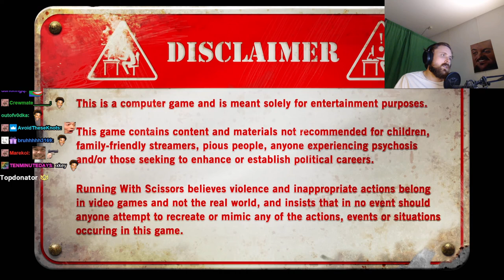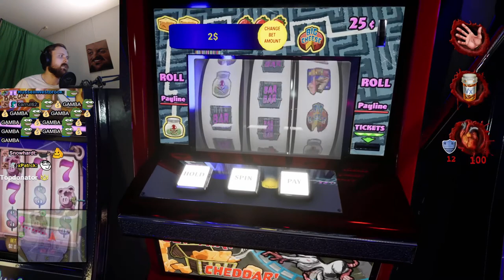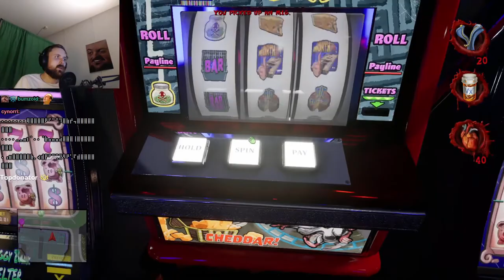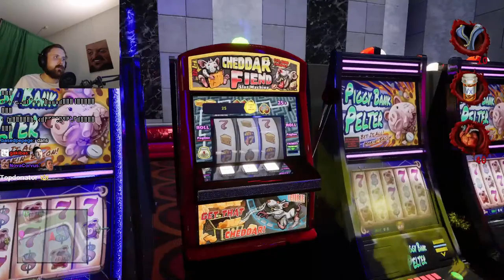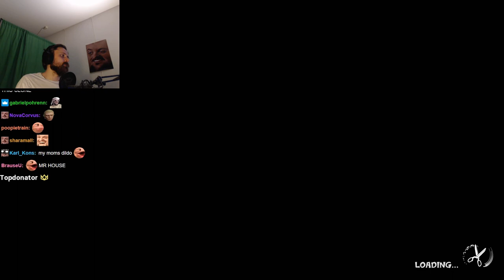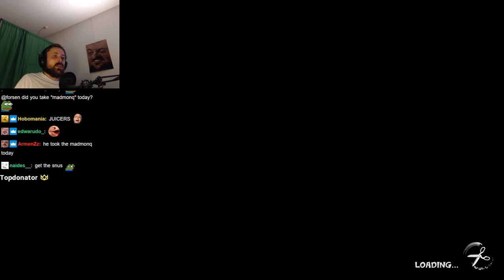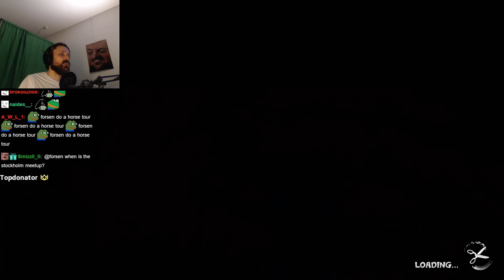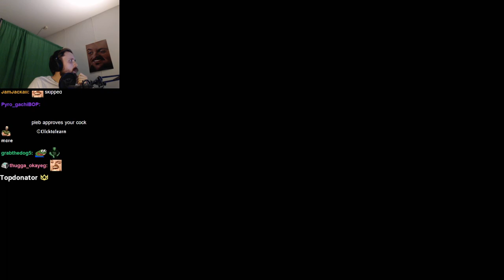Forsen plays POSTAL 4: No Regerts - Part 2 FINALE (with Chat)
Stream Duration: 5:49:26

Game Description:  POSTAL 4: No Regerts is a satirical and outrageous comedic open world first person shooter and the long-awaited true sequel to what’s been fondly dubbed as "The Worst Game Ever™", POSTAL 2!